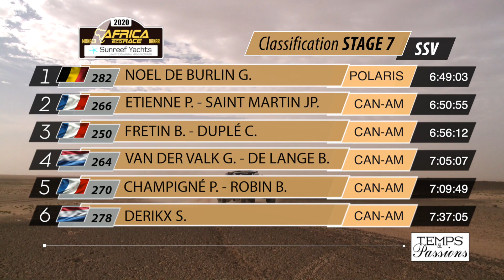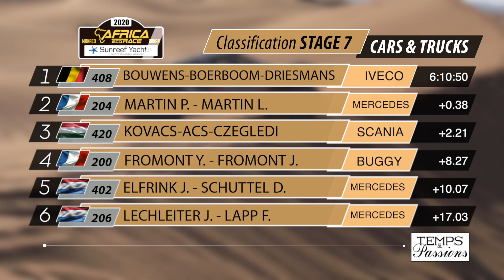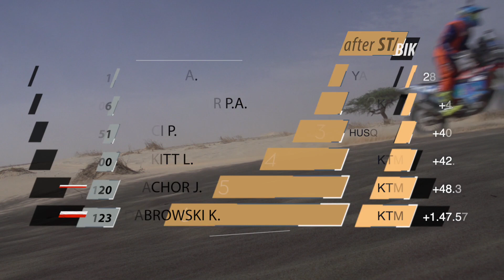AFRICA ECO RACE 2020 - ETAPE 7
ETAPE N° 7 CHAMI / AIDZIDINE : 477.95 km
Spéciale Chami / Aidzidine : 477.95 km

Cette spéciale s’élancera depuis le bivouac de Chami pour arriver directement à celui de Aidzidine, village situé entre Akjoujt et Atar, au pied des montagnes. La particularité de ce secteur sélectif est d’être presque entièrement hors-piste et donc composé de navigation pure sans aucune piste. Cette étape sera très variée avec les premiers franchissements de dunes et d’herbes à chameau. Après le ravitaillement moto, c’est à dire à mi-parcours, le tracé, composé à 80 % de sable et très peu empierré, rejoindra la voie unique de chemin de fer de Mauritanie sur une grande portion rapide. Ensuite les choses sérieuses vont vraiment commencer avec des franchissements de dunes qui pourraient être compliqués en fonction du sens du vent. La dernière partie de cette longue étape sera relativement roulante mais toujours costaud en navigation.